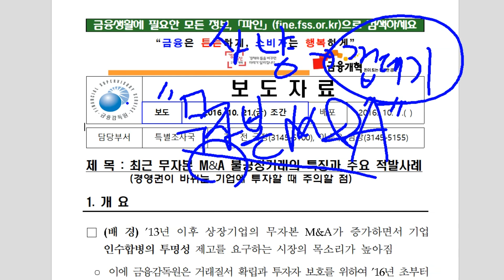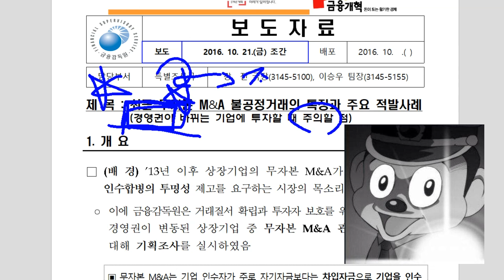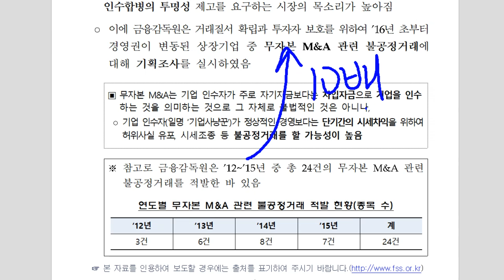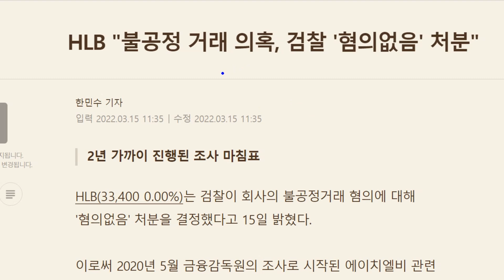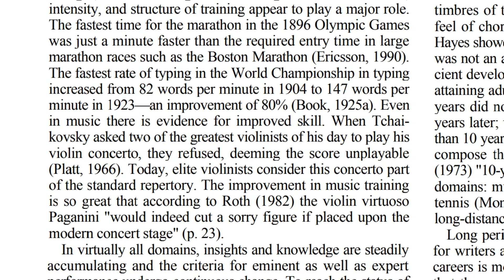무자본 M&A 기업은 차입자금 때문에 허위사실유포, 시세조종 등 불공정거래를 할 가능성이 높다.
The Role of Deliberate Practice in the Acquisition of Expert Performance